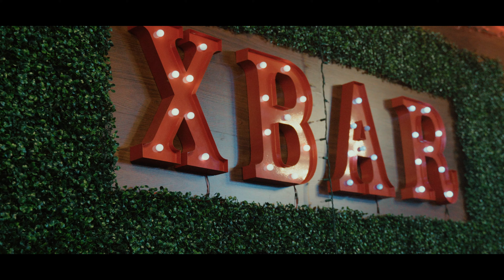The Emerald Hell Tour Vlog - Day Eight - Cupertino, CA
Every Monday through Friday for the next two and a half weeks, we will be sharing with you guys our adventures from our first tour ever, The Emerald Hell Tour!

After a super special day off, we were ready to kick off the first of seven back to back shows. The venue was so awesome, it's at a bowling alley. Honestly, there's not much to say about this date, it was pretty straight forward. Freddy took the van to get an oil change, we finally got to meet our manager, Wes, in person which was awesome, and then we played a sick set and started our 12 hour drive to Portland!

Next Episode: 3/12 at Mano Oculta in Portland, OR

Filmed by: @thekennyfarris
Vlog edited by: @dadlifevisualmedia